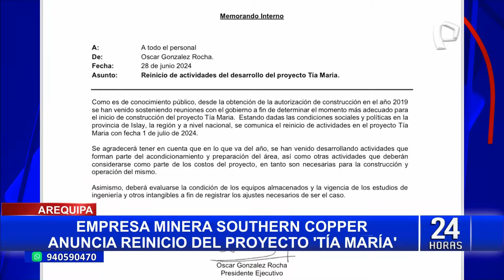Tía María: anuncian que el 01 de julio reiniciará actividades proyecto minero ubicado en Arequipa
1

Mediante un documento interno, la compañía minera Southern Perú informó que desde este 01 de julio reiniciará sus actividades en el proyecto Tía María, ubicado en la provincia de Islay, en la región de Arequipa.

En el memorando, remitido por el presidente ejecutivo Óscar Gonzalez, la empresa asegura que, en lo que va del año, "ha venido desarrollando actividades que forman parte del acondicionamiento y preparación del área".

RÓMULO MUCHO

Asimismo, el ejecutivo de Southern Perú  indica que "deberá evaluarse la condición de los equipos almacenados y la vigencia de los estudios de ingeniería y otros intangibles a fin de registrar los ajustes necesarios de ser el caso".

Al respecto, RPP informa que el Ministerio de Energía y Minas está al tanto de la noticia sobre el reinicio de actividades en Tía María y que, en las próximas horas, el titular del sector, Rómulo Mucho,  declarará sobre el tema.

2